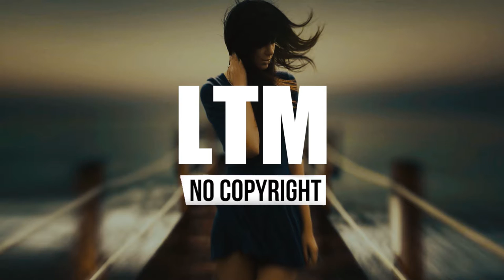Don't Go – tubebackr & Scandinavianz (Vlog No Copyright Music)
Video Created By: Loverthismusic

If you would like to use a song in your channel, please:
➞ in the description of your video, mention the original artist and add a link to their song